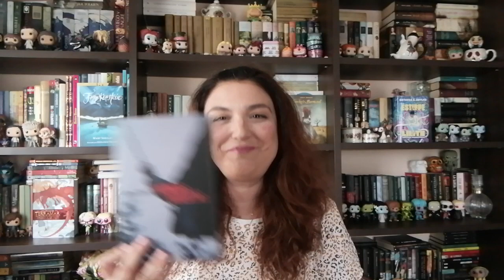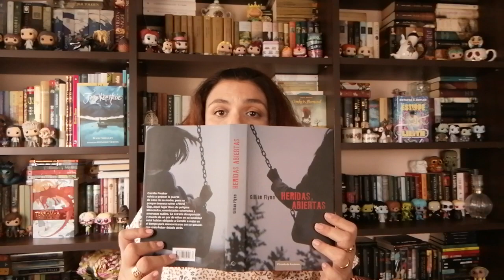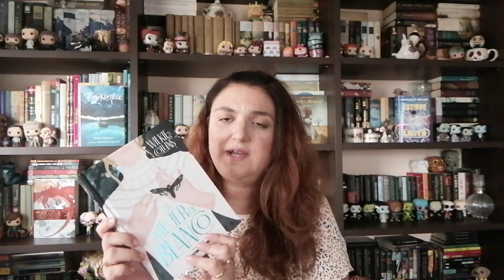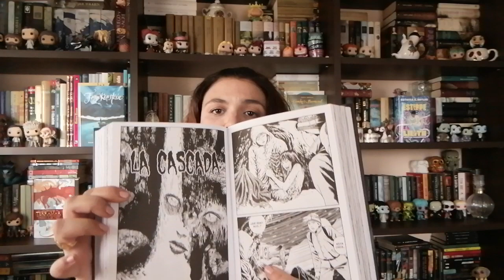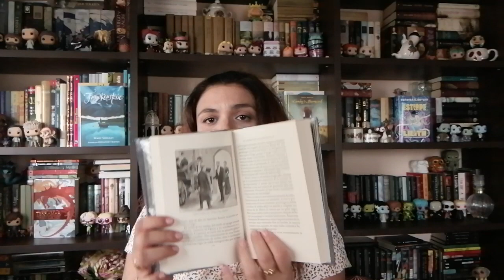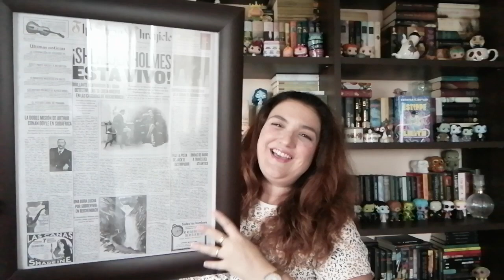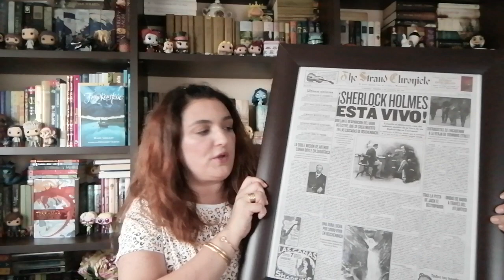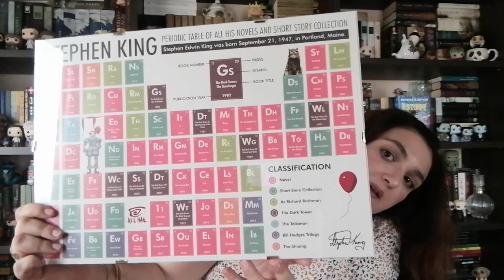Book haul y más cositas.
Os traigo compras, algunos regalos y alguna cosita más.